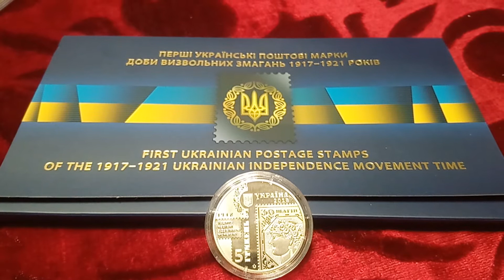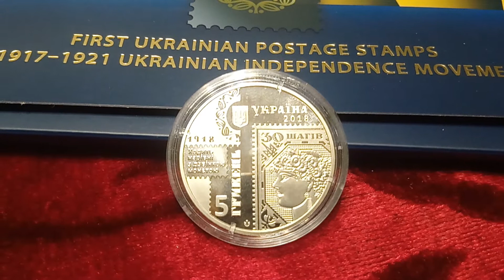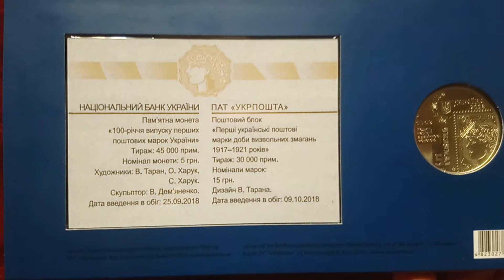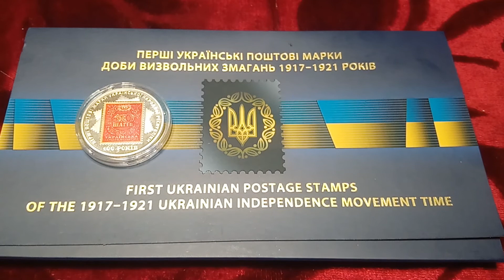Набор , монета 2018 , 100-річчя випуску перших поштових марок України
Совместный набор НБУ и Укрпочты к 100 -летию украинских почтовых марок.
Набір НБУ та Укрпошти до  100-річчя випуску перших поштових марок України